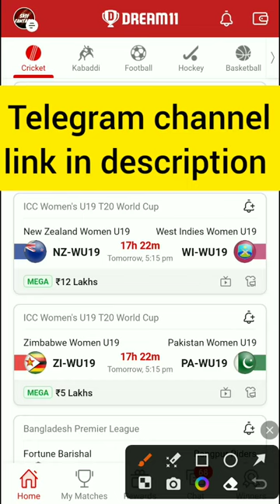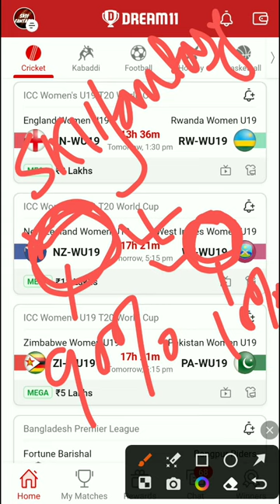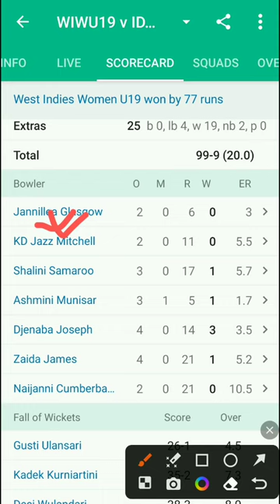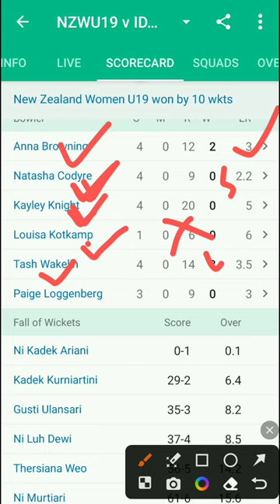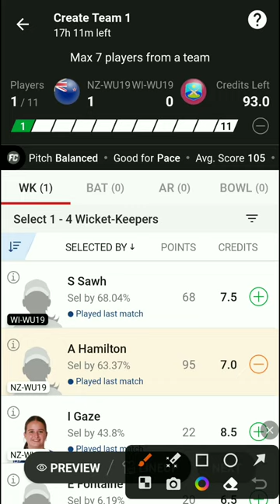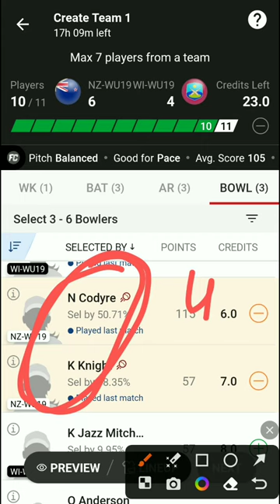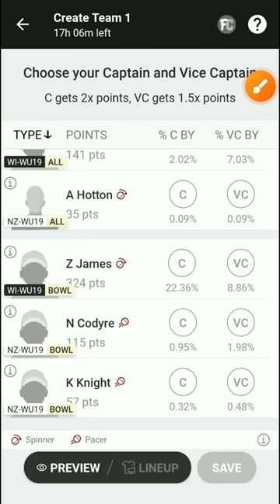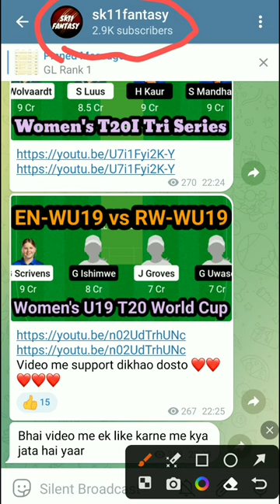New Zealand Women U19 vs West Indies Women U19 Dream11 Prediction | NZ-WU19 vs WI-WU19 Dream11